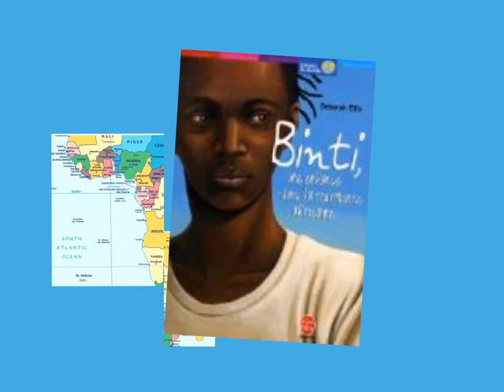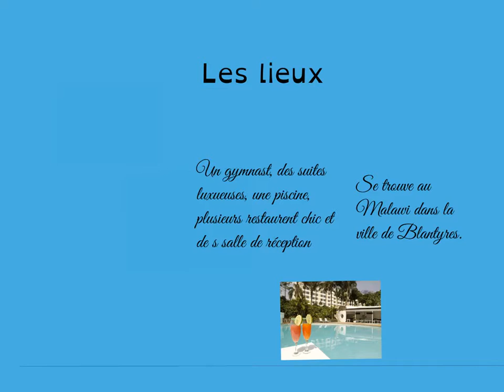Binti une enfance dans la tourmante africaine- Ann-Sophie Benoit